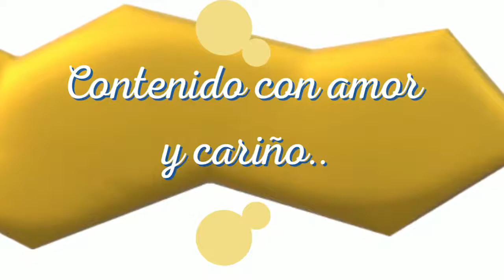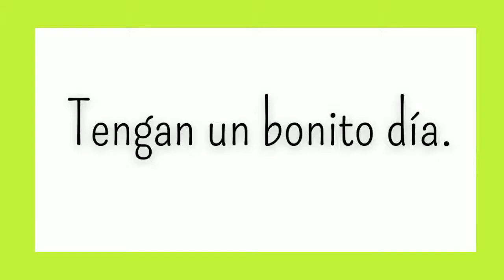Bienvenidos a este tu canal una vez más.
Bienvenidos a mi canal Fénix del Alba y a mi primer video.
En este video les expongo una idea del contenido que podrán encontrar en mi canal y de mis ganas de crear buen contenido. Mi contenido esta hecho con mucho cariño y de manera positiva, se que poco a poco iré mejorando.

Te invito a que te suscribas a mi canal Fénix del Alba, me apoyes presionando el botón me gusta, dando clic en la campanita para que te lleguen mis notificaciones cuando suba nuevo video y me dejes un comentario aquí abajito para que podamos interactuar. Muchas gracias por todo tu apoyo.

Búscame en Facebook como Fénix del Alba.